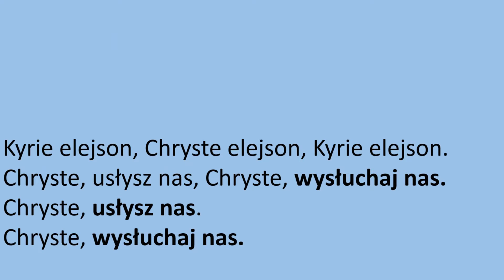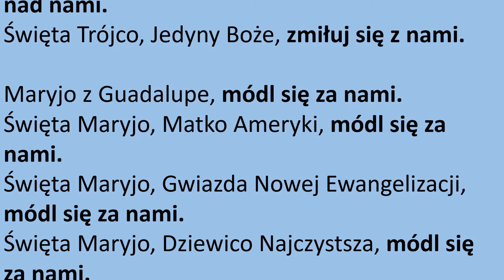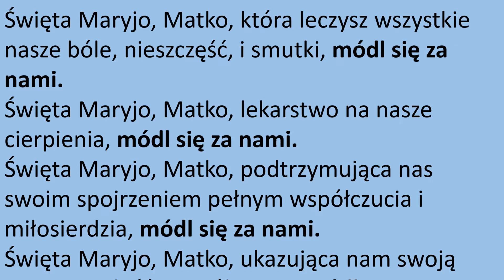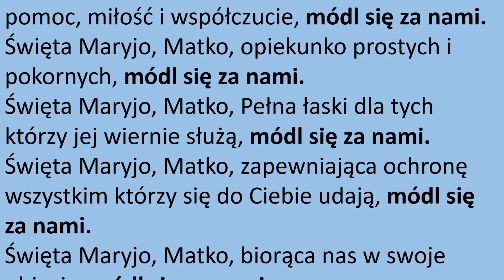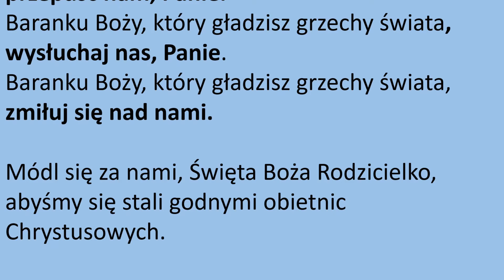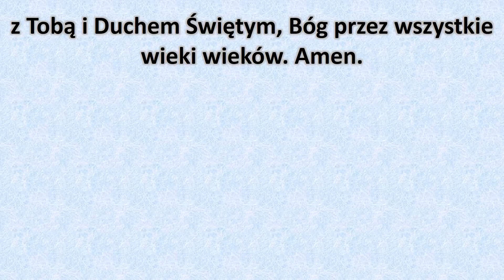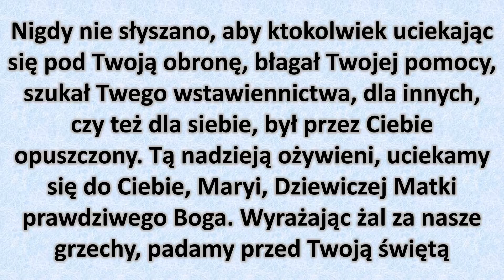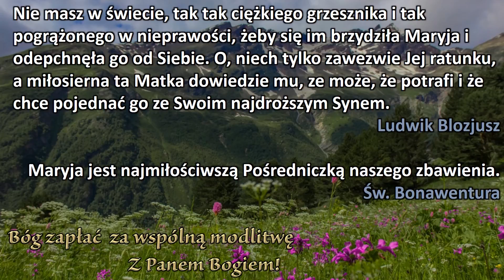Litania do Matki Bożej z Guadalupe